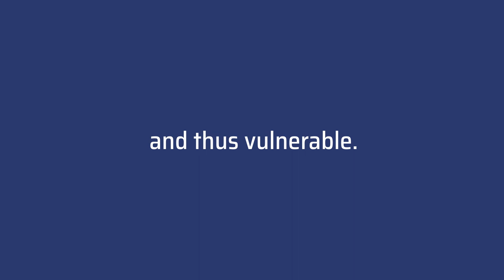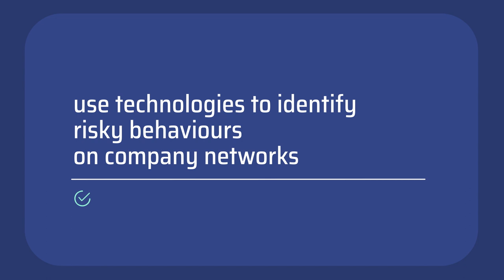FIC2020 [P01 • Clip] Towards a User Centric Cybersecurity?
The growing number of connected devices (about ten per person), data (44 zettabytes
expected in 2020), passwords (around 100) and identities is making the experience increasingly complex for users, who might well have reached their limit in terms of what they can reasonably manage by themselves. The gap between new practices—with the “user experience” as main priority—and the still very insufficient consideration of security features and their usability from the design phase (“security by design”) has never been so significant.